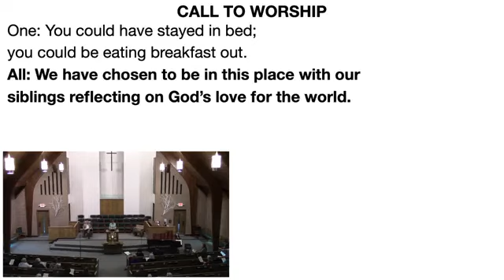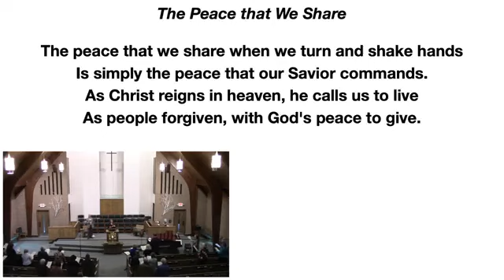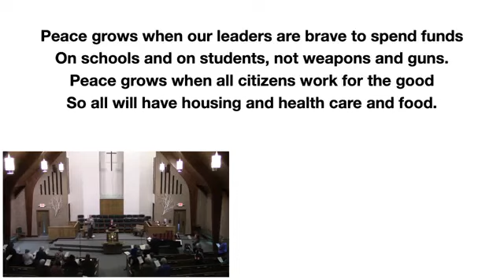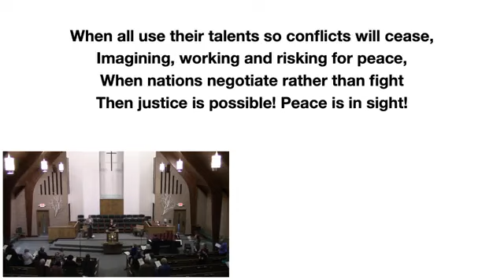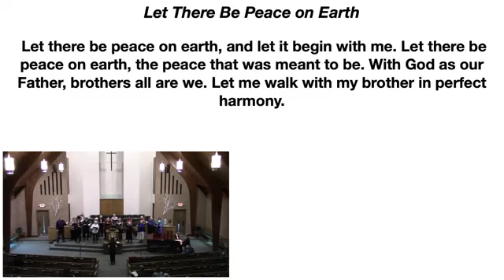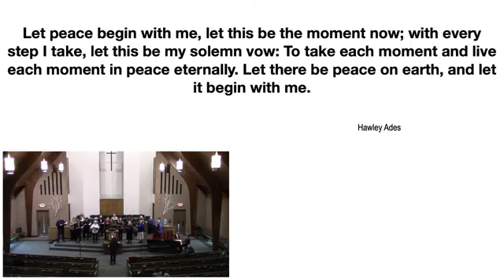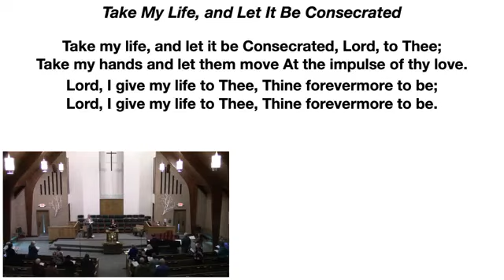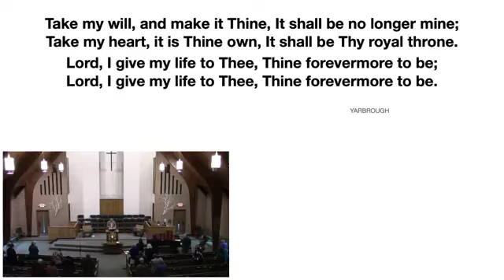February 12, 2023